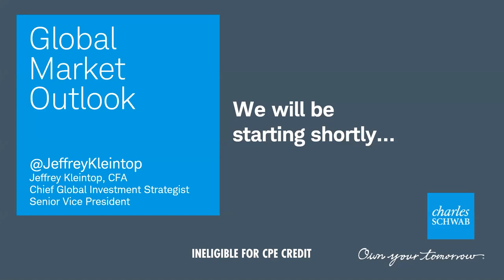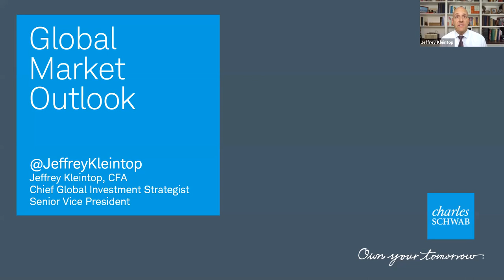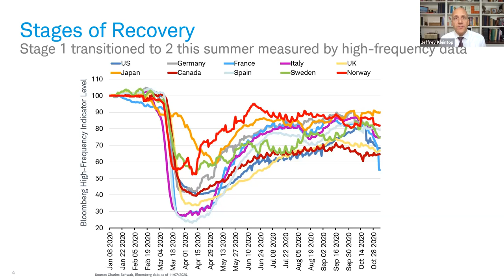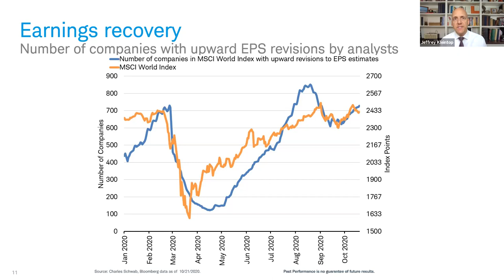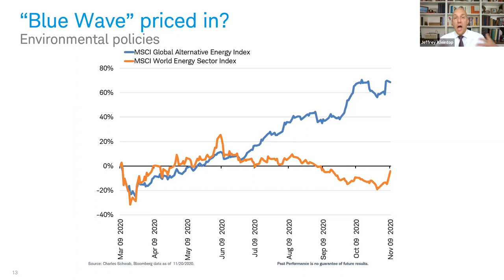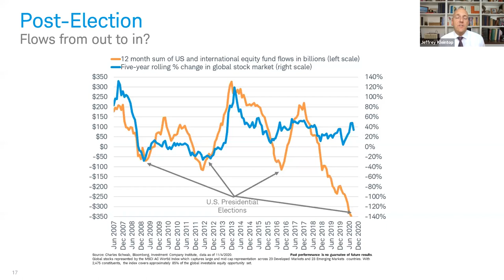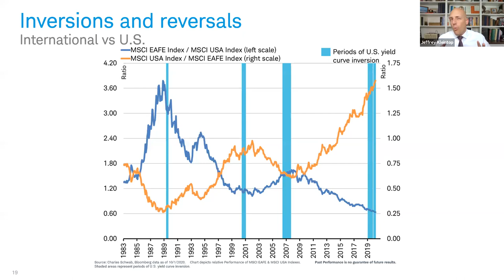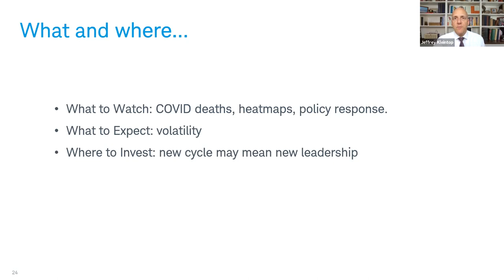Inspired Perspectives: Global Market Outlook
Eide Bailly Financial Services invites you to join us for a webinar presentation by Jeffrey Kleintop, Senior Vice President and Chief Global Investment Strategist at Charles Schwab & Co. During this webinar, Jeffrey will discuss key topics surrounding the Global Market Outlook.

• Discuss the road ahead for the economy and markets during late 2020 and into 2021
• Explore the “V”-shaped rebound
• Discuss the impact the massive COVID-19 stimuli could eventually have
• Discuss how election results may influence global investments
• Outline which asset classes could be the new leaders in the coming cycle, as new cycles bring new market leadership